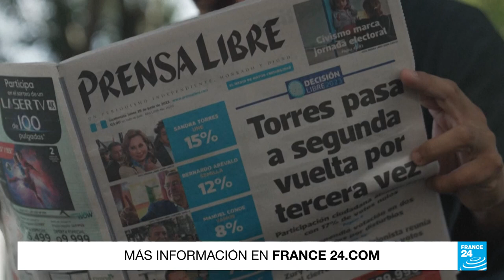Quién es Bernardo Arévalo, el candidato sorpresa a la Presidencia de Guatemala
Los dos candidatos que pasaron al balotaje en Guatemala son Sandra Torres, quien aspira por tercera vez a la Presidencia del país, y Bernardo Arévalo, un socialdemócrata que dio la sorpresa, pues en las encuestas no aparecía como uno de los favoritos, pero fue el segundo aspirante más votado en la primera vuelta. Aquí su perfil.